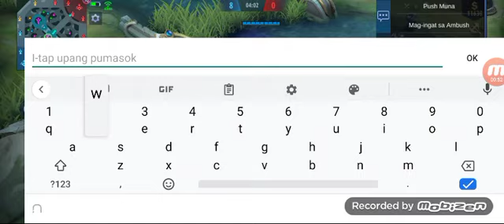how to touch water(read description)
to touch water you need to place your hand near the top of the water

the water feels like slime but clean and not sticky

and ignore the video